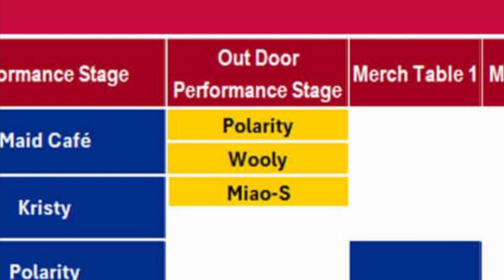Richard Marx - Keep Coming Back (GAMV)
GoAnimate Music Video by Richard Marx performing Keep Coming Back.